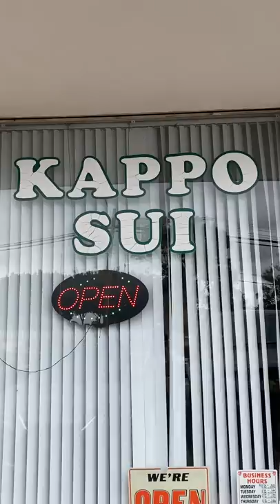When I meet people who don’t like “smelly food”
Eating at Kappo Sui: 20070 Santa Ana Ave, Costa Mesa, CA 92626